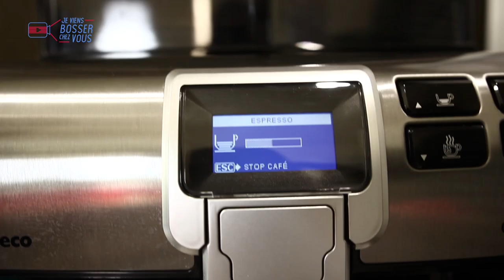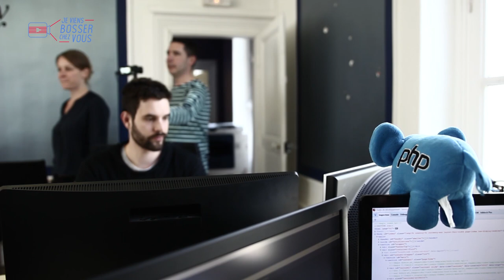Comment devenir Ingénieur Data Manager chez Avanci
Cette semaine, je vous emmène bosser chez AVANCI qui recrute en CDI à Tours et à Rennes ! A travers cette nouvelle vidéo Jeviensbosserchezvous, je vous emmène bosser chez AVANCI, filiale de MV Group (Mediaveille) à la découverte du métier d'Ingénieur Data Manager. Je bosse en compagnie d'Alexandra, directrice des expertises, qui recrute dans son équipe. Suivez-moi dans cette nouvelle expérience de job...

(SaintJames® est l'habilleur officiel de Je viens bosser chez vous ®)